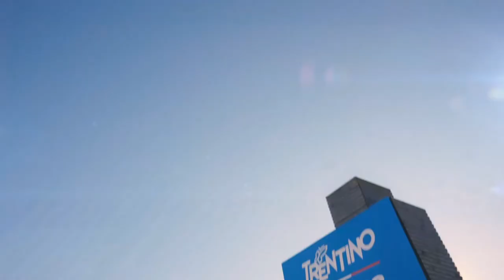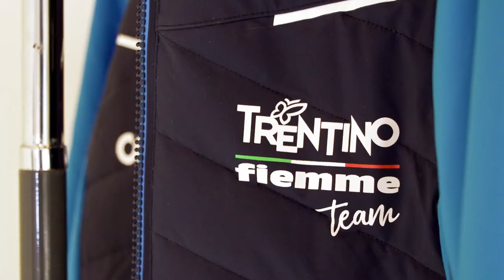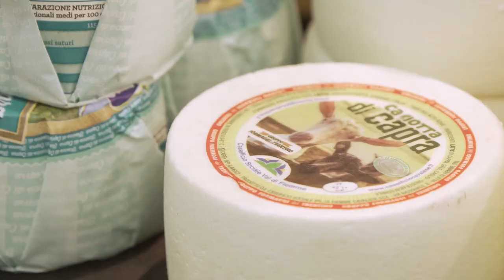Due chiacchiere in salotto, aspettando il Tour de Ski!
A due giorni dall'inizio del 15° Tour de Ski, che prenderà il via il 1° gennaio 2021 in Val Müstair (SUI), la Val di Fiemme presenta i propri eventi di Coppa del Mondo 2021...
❄ 8-9-10 JAN | Tour de Ski
❄ 15-16-17 JAN | Coppa del Mondo Combinata Nordica
Due chiacchiere in salotto, affacciati alla Final Climb dell'Alpe Cermis vestita di bianco. Si parlerà di sport, di cooperazione e di volontariato, sottolineando i grandi traguardi che il Comitato Organizzatore Fiemme World Cup ha raggiunto in 30 anni di lunga "carriera"!